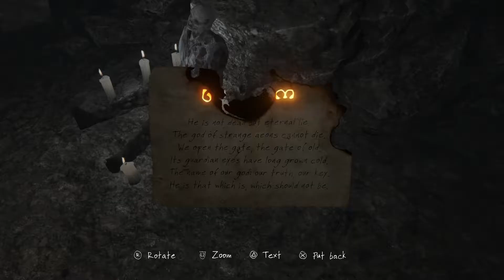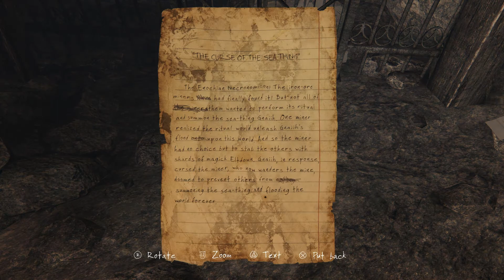THE VANISHING OF ETHAN CARTER Gameplay Walkthrough Part 4 - MINE MURDER & MINE MAZE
PSN- BillyJayGamingYT